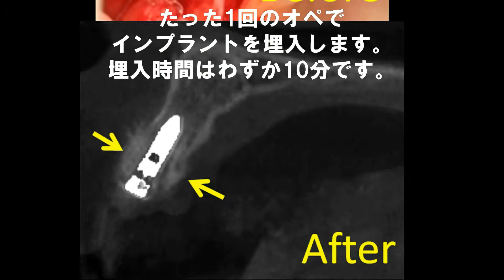抜歯後のインプラント 岐阜 三重 愛知 インプラント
今回の動画は抜歯後のインプラントについてです。